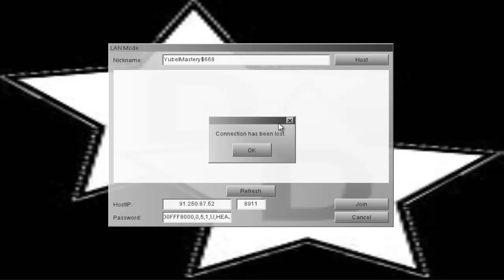Daily Duels Episode 114: That's Better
Hey and welcome to Daily Duels. This is a series where I will be posting a video each day dueling with a different deck for each day of the week. Today is Thursday and I will be trying to improve on the Lightsworn deck. For now this is how each day will be scheduled:

Monday - VZW
Tuesday - War Gods
Wednesday - Mermail
Thursday - Lightsworn
Friday - Dragon Ruler
Saturday - Blackwings
Sunday - Transmodifairies